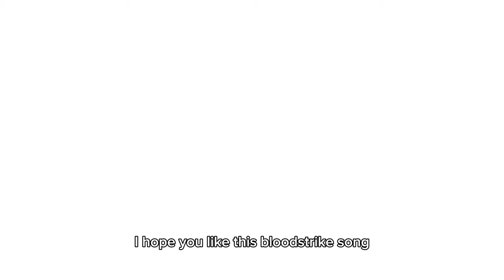I Created a BLOOD STRIKE SOUNDTRACK Using AI 🎵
Join me as I challenge myself to create an entire song about Blood Strike using AI, and see if it can actually capture the vibe!
I've always been fascinated by the idea of using artificial intelligence to create music, especially when it comes to something as iconic as Blood Strike. I mean, can AI really capture the essence of this game? That's what I aim to find out today.

The concept of using AI for music composition is still a relatively new and unexplored territory, and I think that's what makes it so intriguing. There are so many possibilities, but also a lot of unknowns. Can AI truly create something that resonates with humans on an emotional level, or is it just going to spit out some mediocre tunes?

One of the biggest challenges of using AI for music composition is that it requires a deep understanding of both music theory and the intricacies of AI itself. It's not just a matter of feeding some data into a machine and expecting magic to happen. You need to have a clear understanding of what you want to achieve, and how to guide the AI to get there.

And then there's the skepticism around AI-generated art in general. Is it really art if it's created by a machine? Can we truly call it creative if it's just a complex algorithm at work? These are all questions that I've been asking myself as I embarked on this project.

Moving on to the process itself, I started by researching different AI tools and techniques that I could use to create my song. I settled on a combination of Amper Music and AIVA, both of which have shown some impressive results in music composition. I then fed them a bunch of data about Blood Strike, including its lore, gameplay, and overall vibe.

The next step was to experiment with different melodies, chord progressions, and rhythms to see what kind of sounds I could come up with. This was probably the most time-consuming part of the process, as I wanted to make sure that I was getting the right feel for the song.

As I worked on the song, I started to notice some really interesting patterns and themes emerging. The AI was picking up on certain elements of Blood Strike that I hadn't even consciously considered, and incorporating them into the music in really cool ways.

After hours of tweaking and refining, I'm excited to say that the final song is finally ready. And I have to say, it's blown me away. The way it captures the dark, gritty atmosphere of Blood Strike is really impressive, and there are some truly surprising elements that I didn't expect to hear.

One of the things that really stands out about this song is its ability to evoke a sense of tension and release. The AI has done an amazing job of creating this sense of building energy, and then dropping into these really epic, cinematic moments.

As I reflect on this journey, I'm struck by just how much I've learned about AI and music creation. It's clear that there's still a long way to go, but the potential is enormous. And I think that's what's so exciting about this technology.

Thanks for joining me on this journey, and I'd love to hear your thoughts on AI in music. Do you think it's the future, or just a novelty? And if you have any ideas for my next video, be sure to suggest them – I'm always up for a challenge!

I Created a BLOOD STRIKE SOUNDTRACK Using Al 🎵